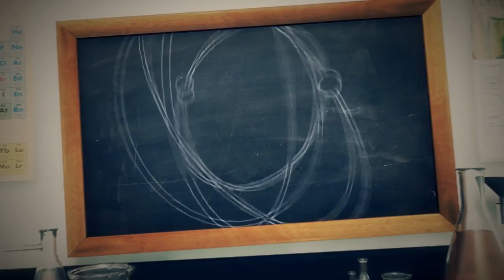Crazy Audio Illusion - The McGurk Effect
This is the Audio Illusion known as the McGurk Effect. Pay close attention to the video footage and watch what happens!

This effect was discovered completely by accident when Harry McGurk had his lab assistant dub over some video while studying how infants understand language. Because vision is our primary sense we actual perceive audio using our eyes first. Hearing, Taste, Smell and touch are all secondary senses when compared to sight.

Our brains take in the information we see and try to make the best guess as to what we're hearing as well. So in a nutshell, when we hear one thing but see another our sight takes precedence and we intrepret a different word being said.